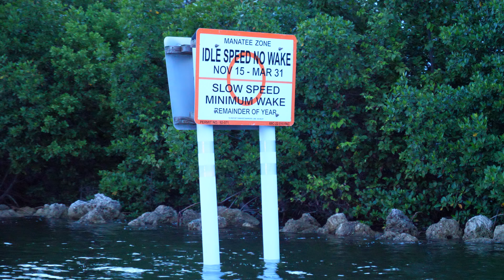SHARK FISHING FORT LAUDERDALE!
Shark Fishing in Ft Lauderdale, Florida! Spending the weekend on the water here in South Florida Fishing. Getting on the water early to catch our own Bally Hoo Bait with Cast Net. Then Trying to catch some Yellow Tail snapper and ending up with some Sharks instead. We finally found some Yellow Tail but they were just little guys. Its always fun getting out on the water and learning a little more about fishing here in Florida.

Big thanks to SeaDek for their Support! The best Marine/Boat Decking.